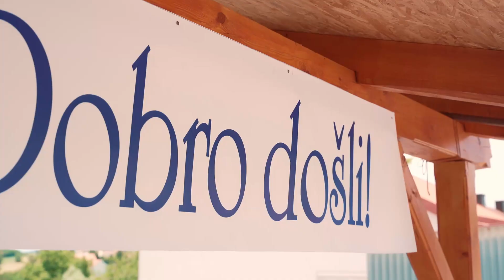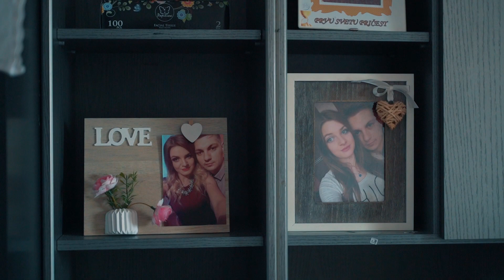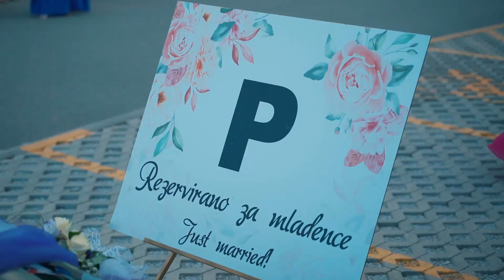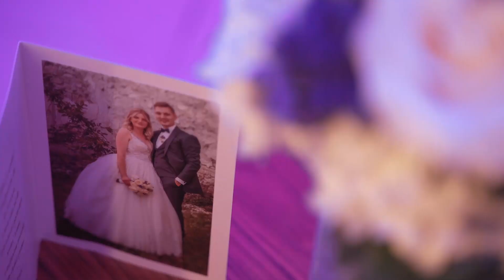Danijela & Ernest Wedding Bestmoments Krapina